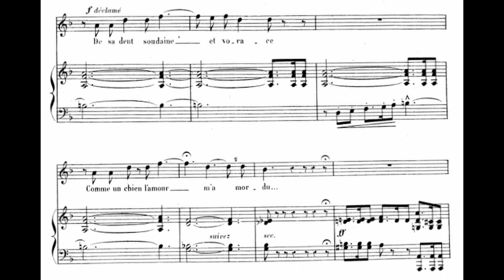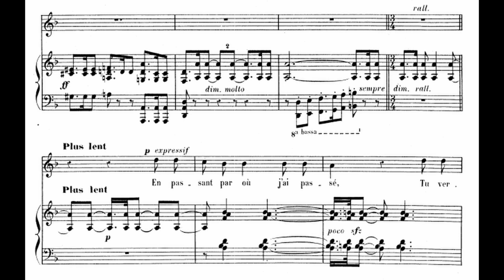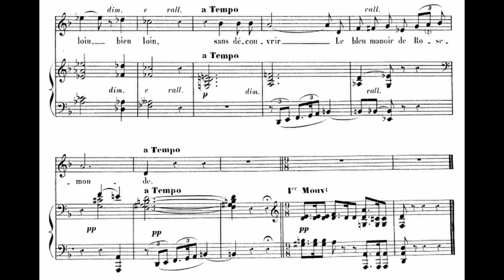Le Manoir de Rosemonde Piano Accompaniment Duparc D minor High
"Le manoir de Rosemonde" one of the few surviving pieces by Henri Duparc, composed in 1879 and borrows text from the poet Robert de Bonnières. Piano accompaniment in the key of D minor, for high voice, performed by Christina Pepper.

☕ If you enjoyed this video or my other piano accompaniment tracks please consider supporting me . You can order this track, commission me for piano lessons or recordings, buy digital music and sheet music in my shop, or join my new monthly membership tiers!